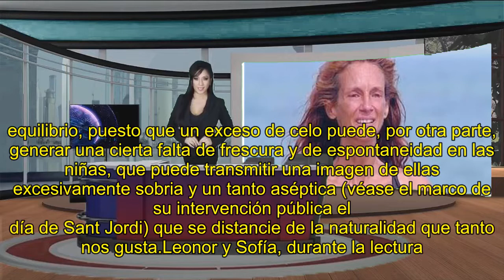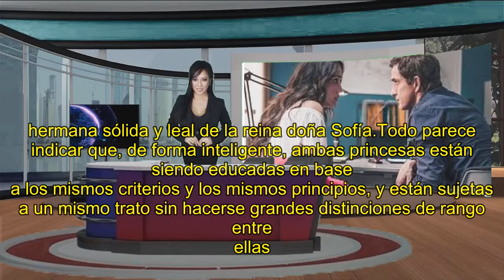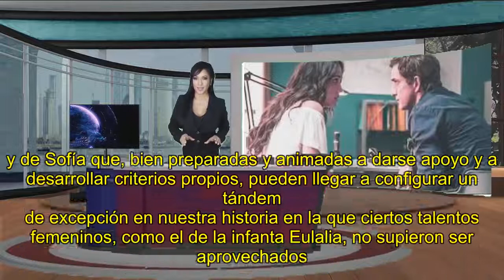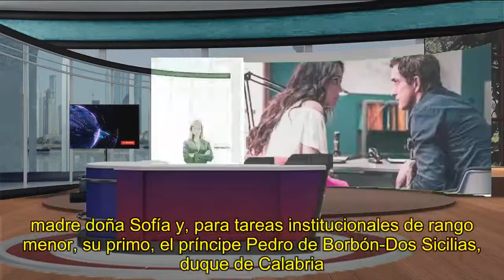Sofía: el difícil papel de una infanta y los errores que no se pueden repetir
Recién cumplidos los 13 años, la pequeña es educada para formar un tándem junto a su hermana, la princesa Leonor, evitando el error de aislarla en un segundo plano